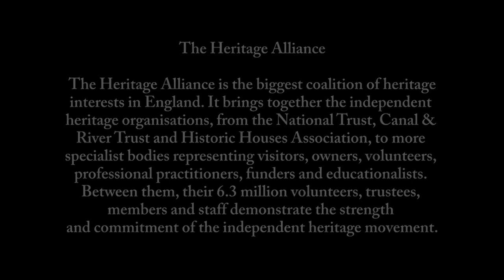The Heritage Alliance: Heritage and Identity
Is heritage just a socially acceptable version of tribalism? Has social media produced a culture of ‘place-less’ relationships? These were some of the central themes explored in a major public debate on heritage and identity held at Newcastle University on Wednesday 5th November 2014.